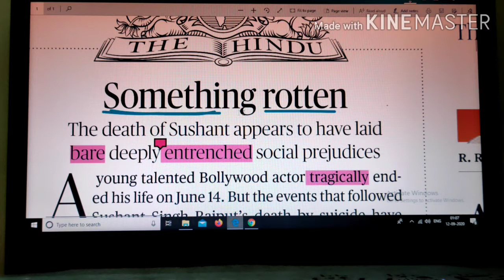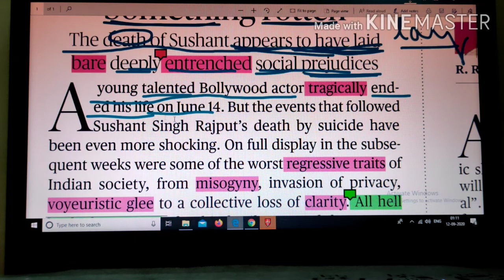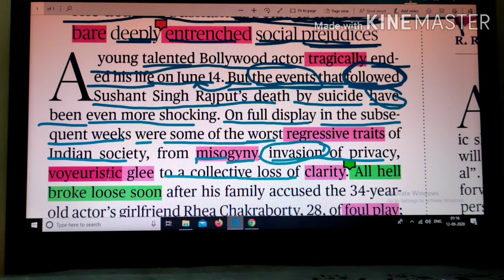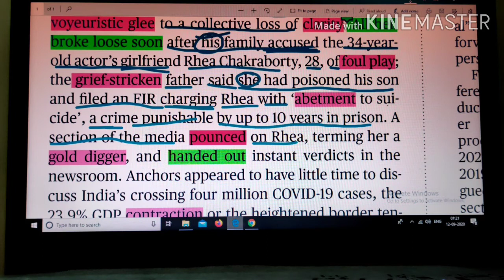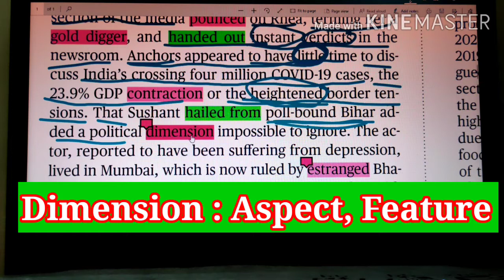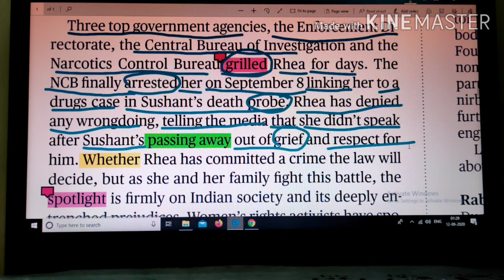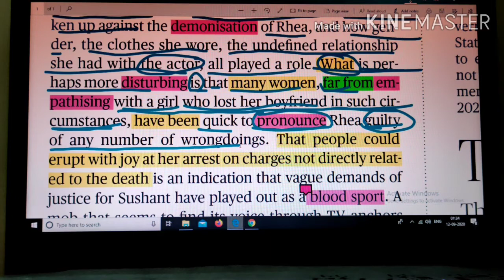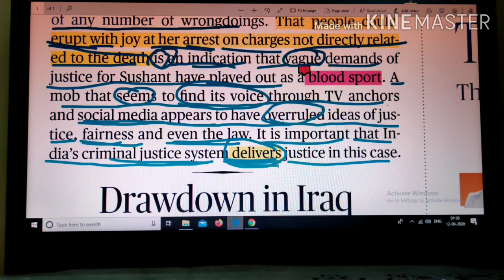29.ऐसे सीखो English असानी से। Something Rotten - The Hindu Editorial Analysis. English Made Easy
PastContinuousTense SpokenEnglish WrittenEnglish PurushottamKumar FormalEnglish CompetitiveExam UPSC CDS NDA IBPS Banking CLAT LAW IELTS CAPF CPO etc.
This video provide complete analysis of a story from The Hindu . It has been tried to detail vocabulary, grammar and comprehension therein. This video also manifest that English newspaper can be a great source of learning English. Viewers can develop vocabulary, grammar and comprehension by watching this video. This video is also helpful in preparation of competitive exams viz. Public Service Commission (Central or State), SSC, Bank, CDS, NDA, CPO CAT CLAT Law and others. byPUrushottamKumarEnglishBooster byPurushottamKumar spokenEnglish TheHinduEditorialAnalysis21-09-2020
Since the series on this channel has been launched to help aspirants in smart ways, framing has been done in a manner to clear all doubt step by step. It is, therefore, highly advisable to viewers/ subscribers to please not skip or miss any episodes. Every episode/video is crucial and linked to each other.
Those who have not watched previous  episodes/videos are advised to please go to the following links to watch them.

Please use earphone/headphone for good sound as sound quality of this video is on lower side. कृपया इयरफोन का इस्तेमाल करे । इस विडियो की औडियो कम है ।

3.   Episode 05: Is,Am, Are, was, were, has, have and had. Basic and simple sentences in Hindi.

Please do not forget to watch the upcoming episodes/videos.
Thanks for being on the page.